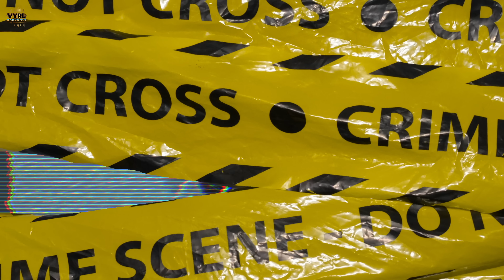Kaleshi Chori (Video) Pranjal Dahiya | DG IMMORTALS, Raga, Harjas, Virtual_AF, Sshiv | Deepesh Goyal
VYRL Haryanvi presents the viral song - Kaleshi Chori’s official music video starring Pranjal Dahiya, DG IMMORTALS, Raga, Harjas Harjaayi, and Virtual_AF.

Audio Credits:
Artists: DG IMMORTALS, Raga, Harjas Harjaayi, Virtual_AF, Dark Horse
Music Production: Sshiv

Video Credits:
Starring: Pranjal Dahiya, DG IMMORTALS, Raga, Harjas Harjaayi, Virtual_AF
DOP: Vikcee
Choreographer: Ankit Thapa
Asst. Director: Prateek Bangia, Akshay Rahi
Editor/DI: Bharat Mittal, Deepesh Goyal
Production: Deepesh Rakheja
Production Asst.: Raja, Sarthak, Deep
Publicity Design: Sumit Bamal
Art: Karma
Makeup: Honey Kalsi & Team
Hair: Sanju
Dancers: Team Sandy

Project: Amit Ojha

Label: VYRL Haryanvi